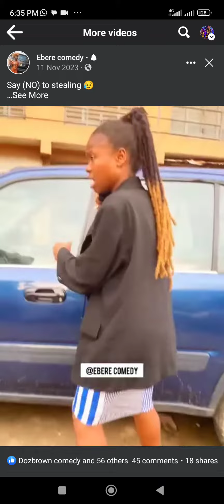he st0.le at the wrong time and this happened entertainment funny #2023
Esther and Ella look alone can make you keep the once you no stê.al 😂🤣